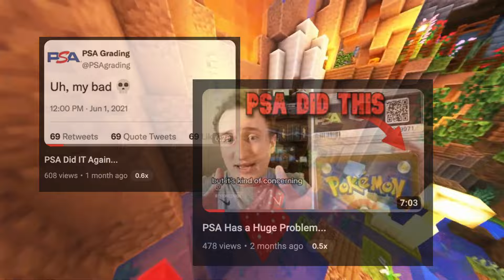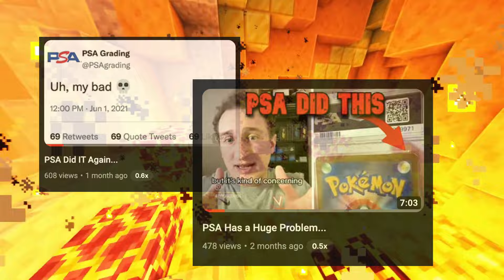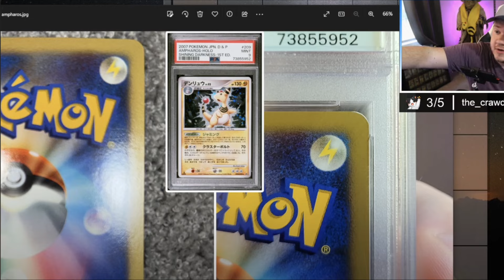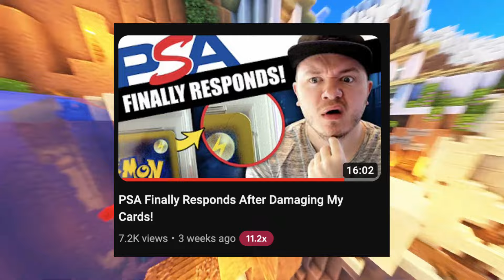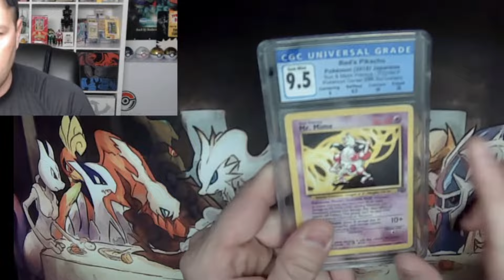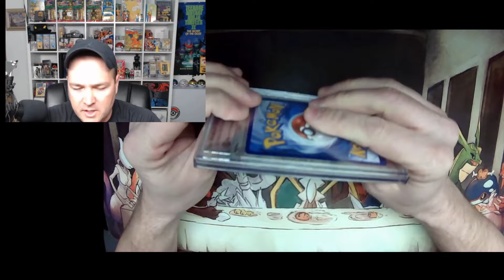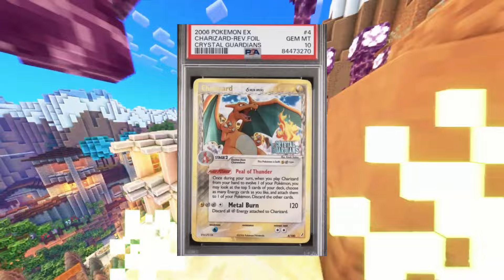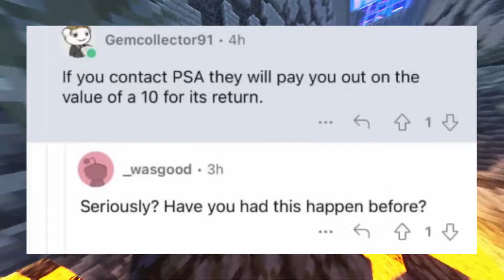Huge Grading Card Drama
Huge Pokémon Grading Card Drama